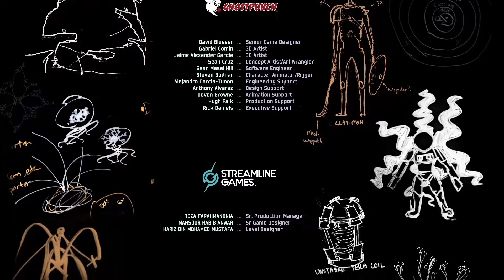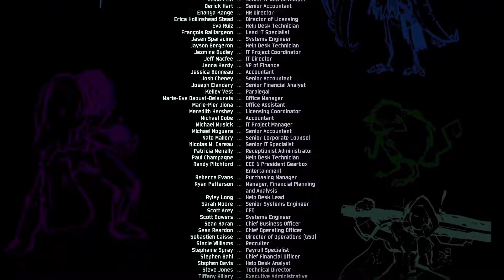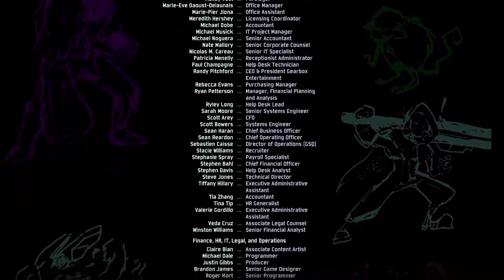Did We Destroy The Planet!? | Risk Of Rain 2 - Part 1